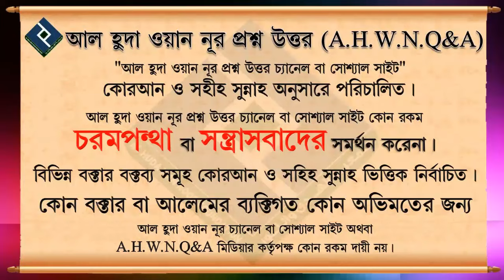ভয় পেয়ে বাচ্চা কান্না করলে করণীয় কি ᴴᴰ┇শায়খ মিজানুর রহমান মাদানী